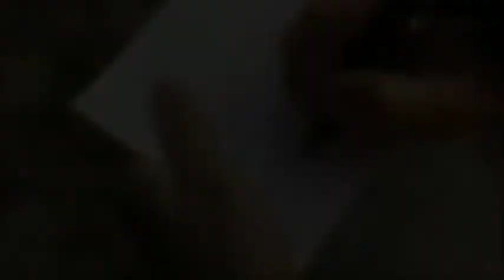Trên trần gian còn gì đau khổ hơn ?